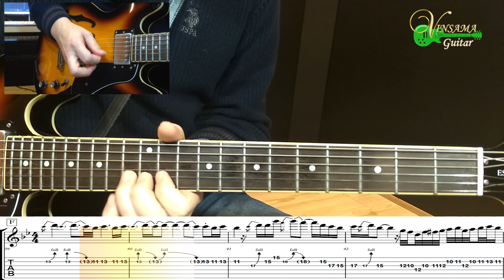[그대 우나봐] 전영록 - 기타(연주, 악보, 기타 커버, Guitar Cover, 음악 듣기) : 빈사마 기타 나라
오늘의 신청곡은 전영록의 1985년 발표곡인 "그대 우나봐"입니다.

가사가 무척이나 애절합니다.
만나서 알고 사랑한 것이 잘못이었던가, 그리움과 허전함, 사무치는 아픔이 담긴 가사입니다.
이런 아픈 가사를 생각하고 이 곡을 들어보면, 기타와 전영록의 보컬이 얼마나 곡에 잘 어울리는지 새삼 깨닫게 됩니다.

빈사마 기타나라 채널이 며칠전에 구독자 1만명을 달성했습니다.
그동안 함께 즐겨주신 모든 구독자님들께 깊이 감사 드립니다.

앞으로도 초심을 잃지 않고, 꾸준히, 즐겁게 연주해 보도록 하겠습니다.

"좋아요"와 "구독"은 빈사마가 즐겁게 기타치고 악보를 그릴 수 있는 원동력이 됩니다~
영상 밑에 보이는 악보는 네이버 카페 "빈사마 기타나라"에 구입 문의 해 주시기 바랍니다.